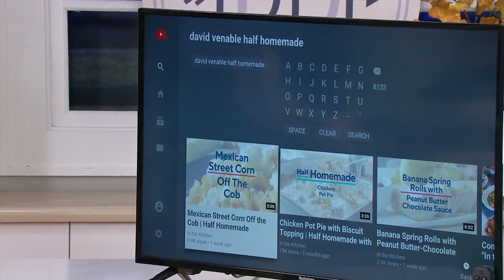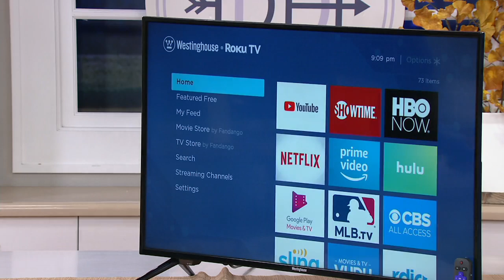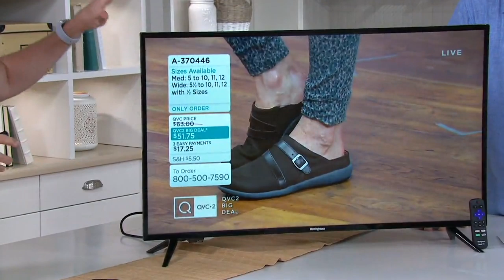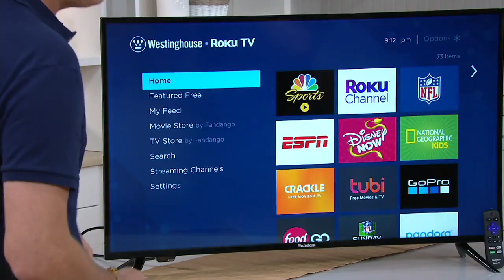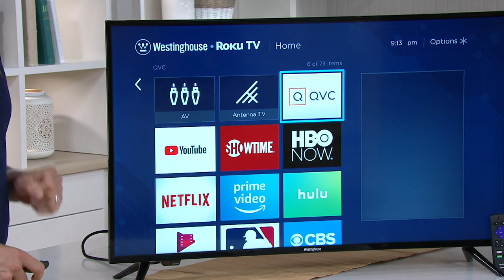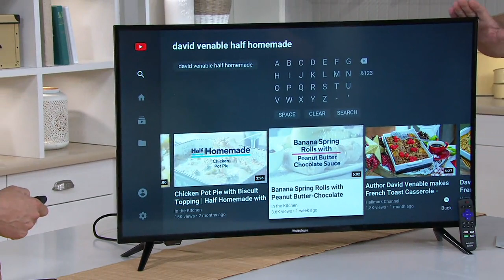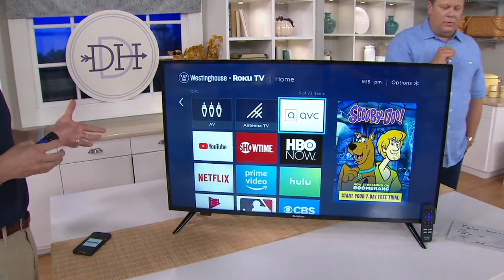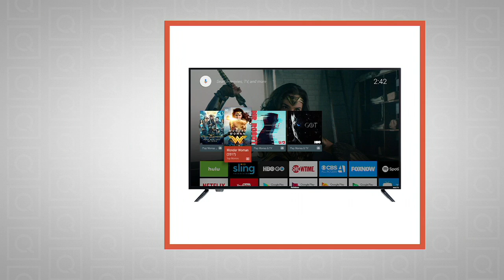Westinghouse 43" ROKU 4k UHDTV with 2-Year Warranty on QVC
Westinghouse 43" ROKU 4k UHDTV with 2-Year Warranty

With all of your content collected in one place, the Roku hub on this Westinghouse Ultra HDTV makes streaming easier than ever. Plug in your gaming system and your cable box, and you'll have all your entertainment, easily accessible, on a beautiful 43&#34; 4K Ultra HD display. From Westinghouse.